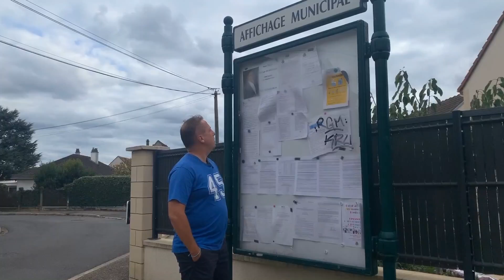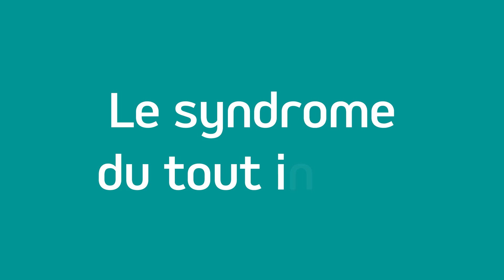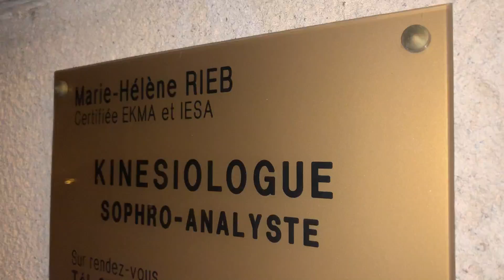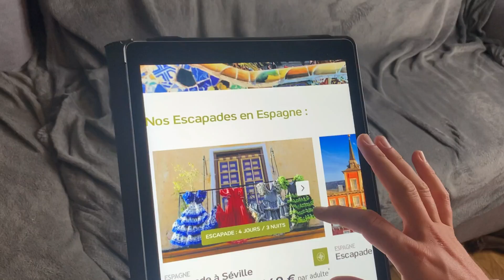Depression Burn Out Club Med Retour de vacances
Un phénomène très connu des psychiatres, la depression ou burn out Club Med.

Vous l'avez tous connu un jour cette depression Club Med, elle commence déjà dans le bus du retour, à l'aéroport quand les GO vous disent au revoir. Votre coeur palpite, vous etes en dépression. De retour chez vous un sentiment de mal etre, de manque, d'envie d'y retourner sont les premiers symptome de cette dépression.

Tu aimes le Club Med, moi aussi !
Une communauté de 47 000 membres, des descriptifs complets de village, des scoops, plus de 20 000 photos des équipes GO, des villages, des chambres, des bons plans.
Bref, des infos si tu pars au Club Med, des souvenirs si tu reviens, et le Club Med toute l'année.

Spirit45 : Pour les inconditionnels du Club Med
Et des Lives, le 2ème et 4ème Dimanche chaque mois à 19h pour interagir avec moi. (pas de live en Juillet et en Aout).